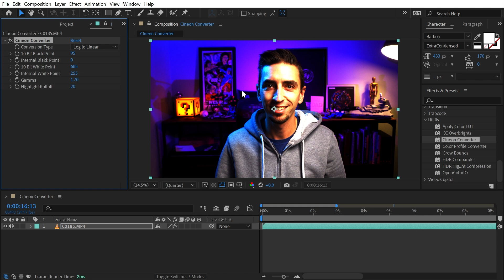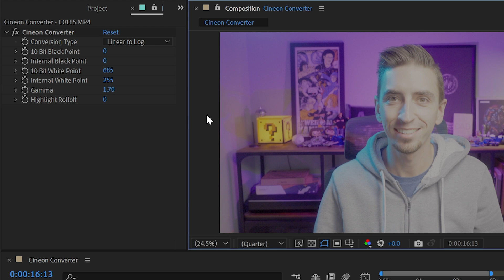Cineon Converter | Effects of After Effects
In this quick tutorial, I explain how to use the Cineon Converter effect in Adobe After Effects.

Chapters:
00:00 Intro
00:07 Cineon Converter
01:20 Thanks for watching!